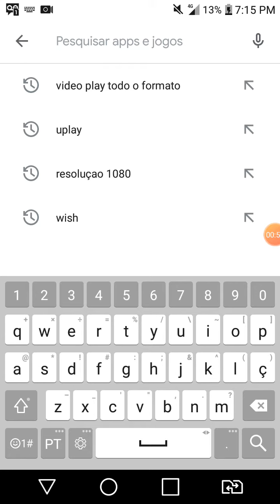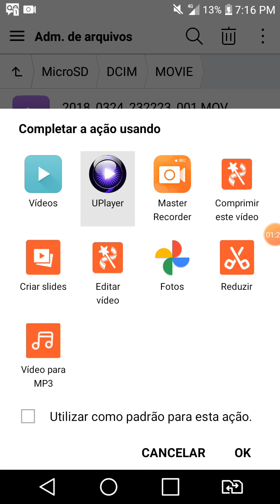Nao e possivel abrir o video ? (Problema resolvido)